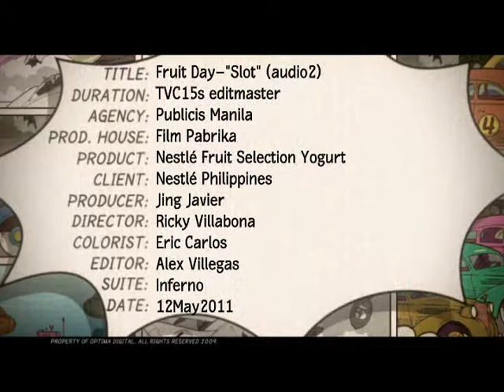FRUITDAY15s client audio2 HIRES